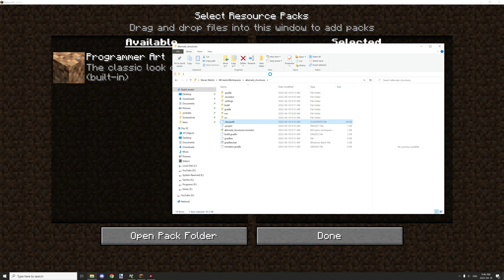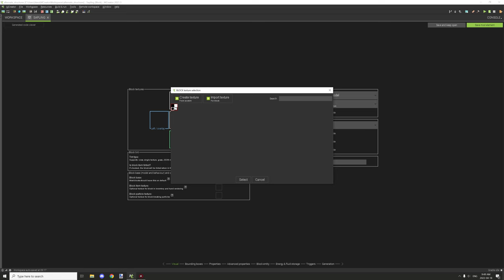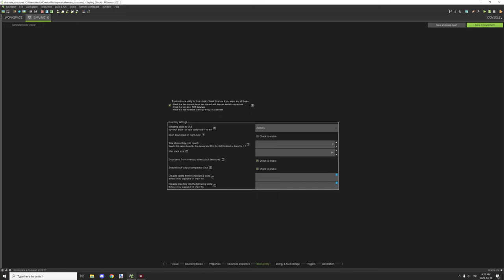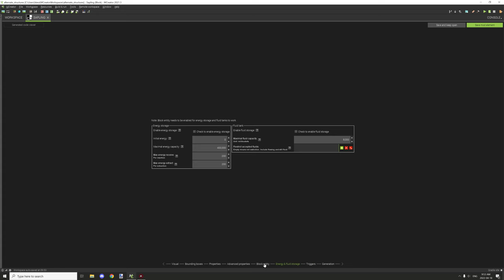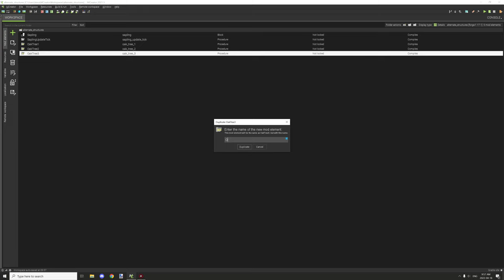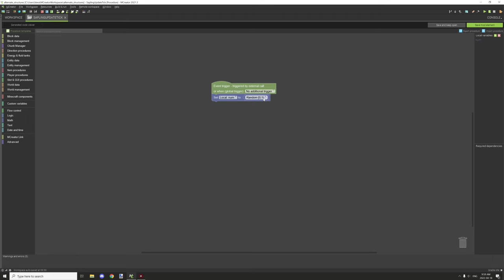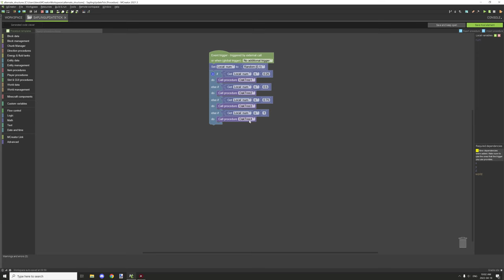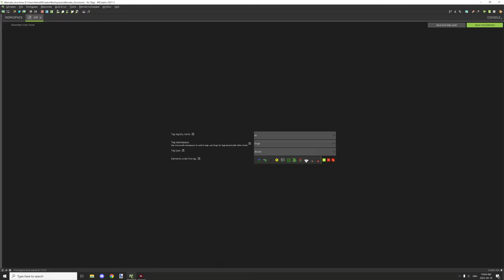MCREATOR TUTORIAL: Random Structures | 2021.3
Today I will be showcasing a procedure I collaborated with one of our MCToolkit staff members on creating for alternate structure generation, similar to how spruce tress can generate, you can use this procedure script to generate any kind of structure even for buildings and such.

► CHAPTERS
0:00 - Intro
0:10 - Making structures
11:11 - Setup in MCreator
29:52 - In-game testing
33:00 - Outro

► TUTORIAL REQUESTS
Got a tutorial suggestion? Share it with me on GitHub and it may be made in the future!

► SERIES
In this series, I create community suggestions from scratch using the MCreator program then make tutorials on how to set up the project for your own mods. Some projects are more complex than others but I aim to make them easy for everyone to follow along. These videos are also a collaboration with Pylo the development company that makes MCreator.